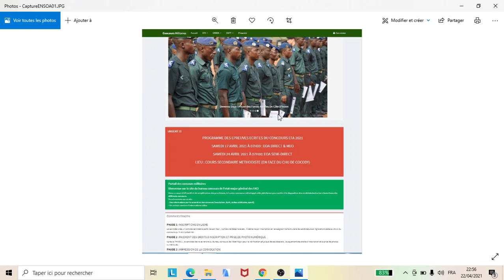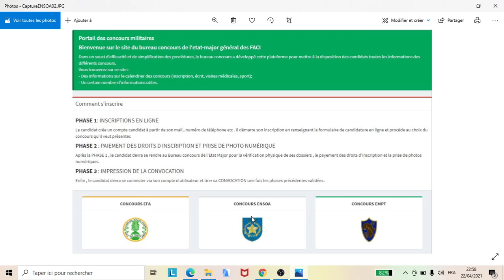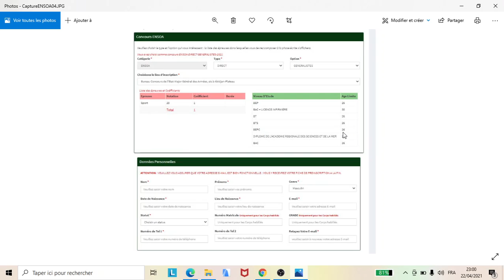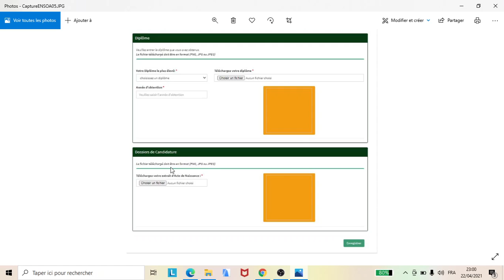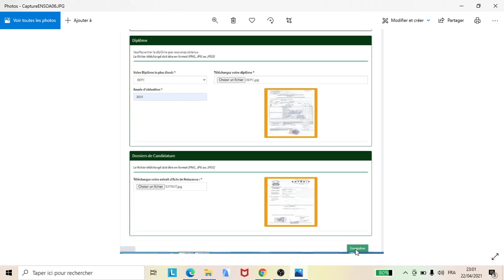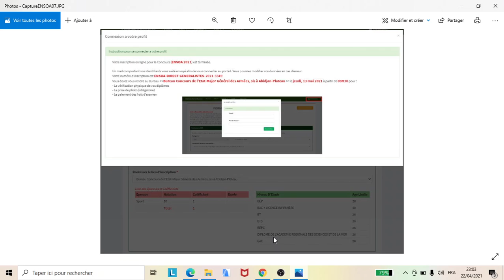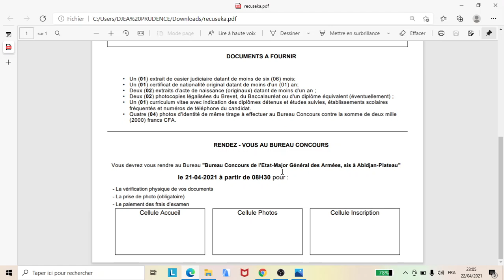Ecole Des Sous Officiers De L 'Armée (ENSOA) : Inscriptions en Ligne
Supports de préparation et cours en ligne de réussite aux concours disponible chez nous, cliquez sur ce lien